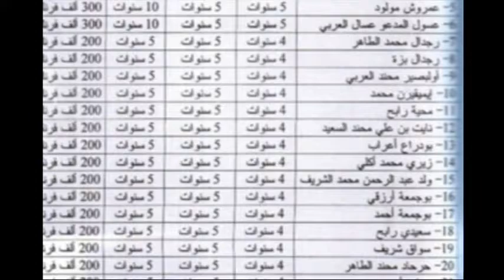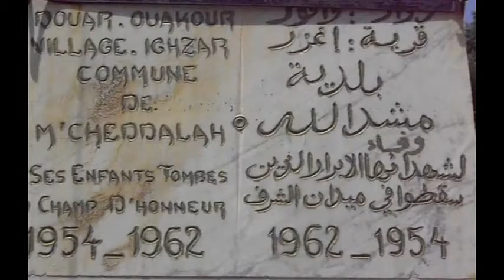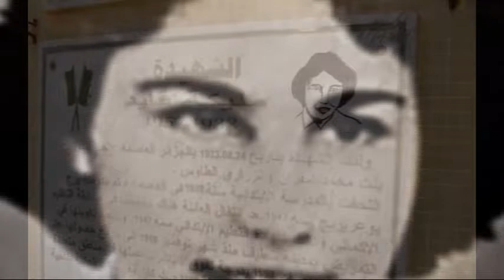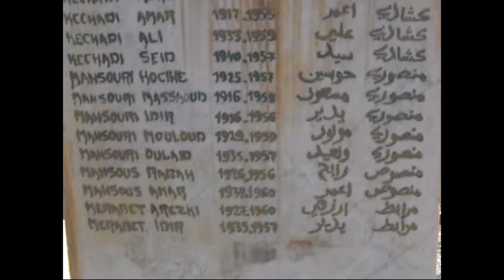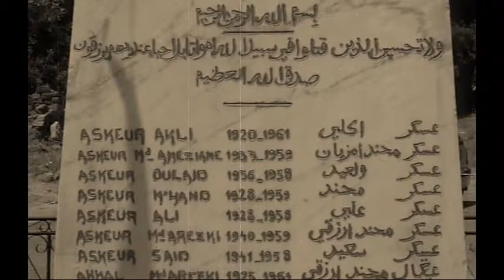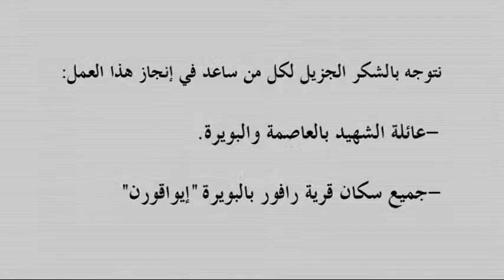Documentaire sur le lieutenant Amrouche Mouloud, dit Si Lmouloud Awakour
Fait par l'Office des  Établissements de Jeunes de la Wilaya d'Alger (ODEJ)- Juin 2012